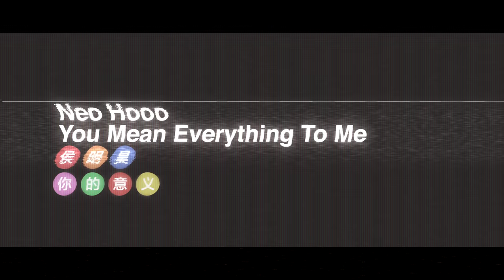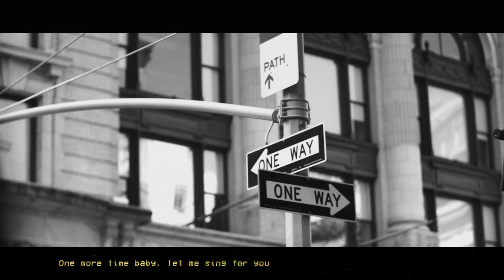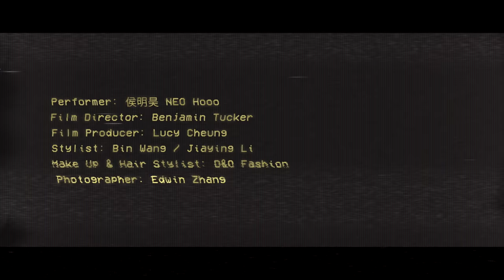You Mean Everything To Me - Neo HOOO - 你的意义 - 侯明昊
Director - Benjamin Tucker